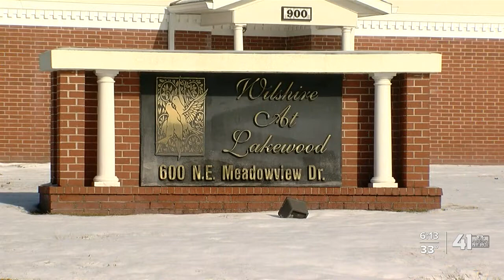Lee's Summit nursing home residents, staff receive COVID-19 vaccine